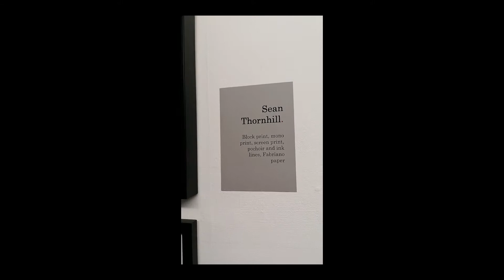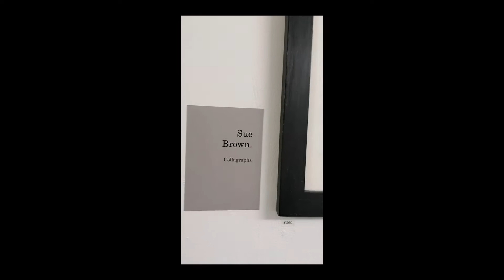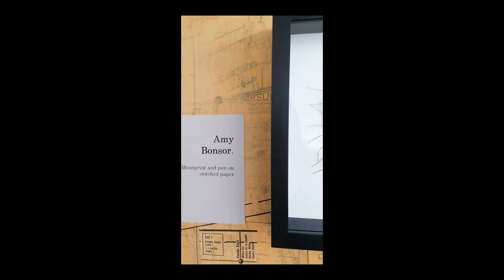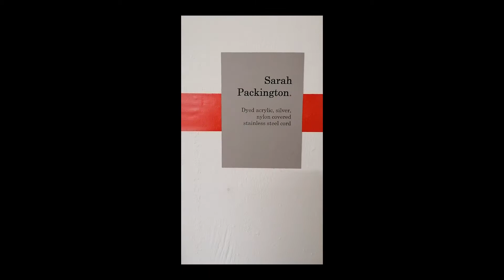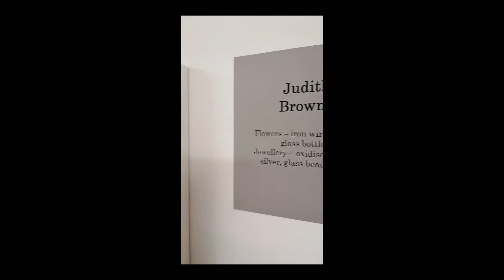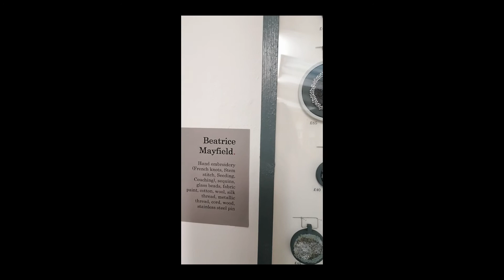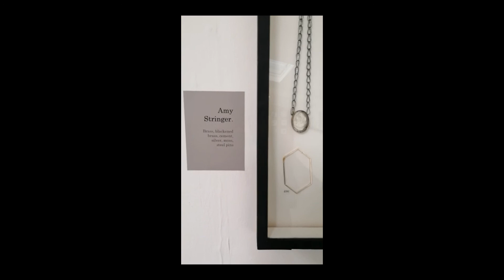Mostly Monochrome - Virtual Tour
13th January- 30th April 2022
This exhibition will be a showcase of high-quality contemporary craft with a limited, often black, white and grey palette, but with an exciting pop of occasional colour!

Featuring work by: Beatrice Mayfield, Hannah White, Amy Bonsor, Sue Brown, Sean J Thornhill, Lisa Krigel, Bekky May, Lubna Din, Rachel Brown, Amy Stringer, Sarah Packington and Judith Brown.